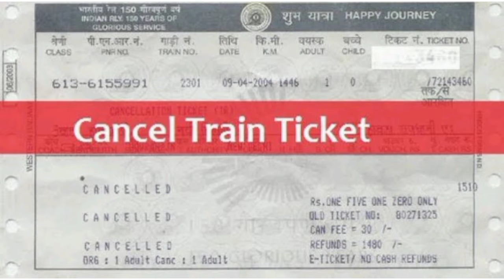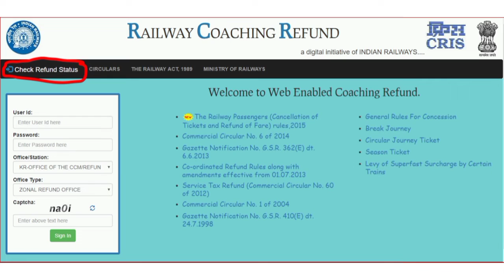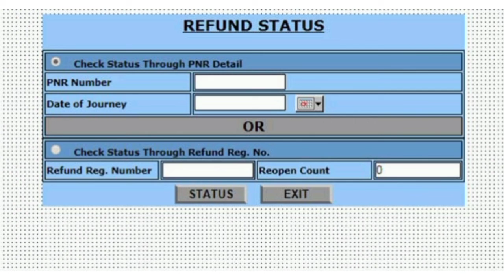कैसे आसानी से ट्रेन टिकट का रिफंड क्लेम कर सकते हैं | How To Claim Refund On Train Cancellations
Easy Steps On How To Claim Refund On Train Cancellations
How to Claim for Refund online if the Scheduled Train is cancelled
If Train Cancelled, How to get Refund? If Train Cancelled e-Ticket Refund will be automatically credited in Bank Account in 3 to 7 days.
IRCTC train ticket booking is rather easy, but what we find to be problematic at times is cancellation and refunds.